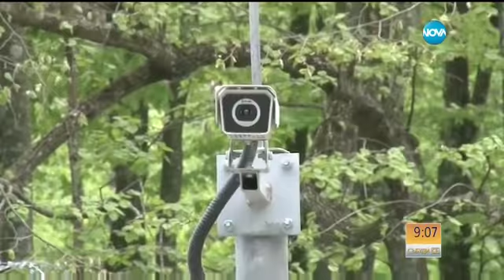Радев: Ще вдигнем заплатите на полицаите, ако намерим аргументи - Събуди се